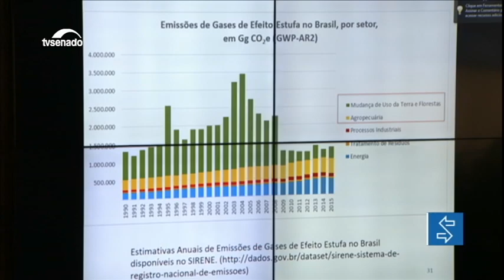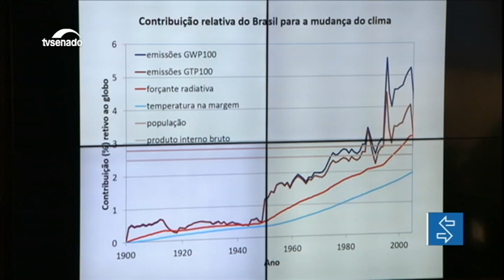Edição da tarde: Adiada votação de duas MPs que perdem a validade na segunda (03)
E mais: Restaurantes terão de oferecer cardápios em braile, segundo projeto da Comissão de Direitos Humanos; Ministério Público de Minas Gerais vai oferecer à Justiça a denúncia contra os responsáveis pelo rompimento da barragem em Brumadinho.